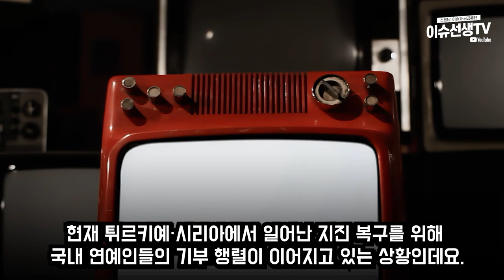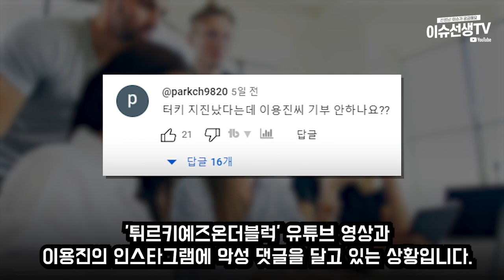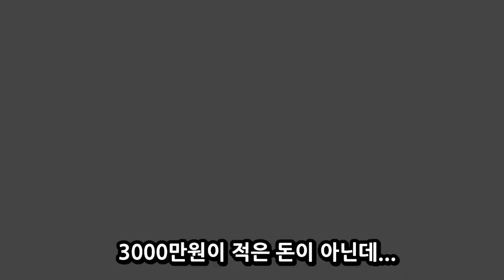연예인 이용진 현재 욕먹는 이유;